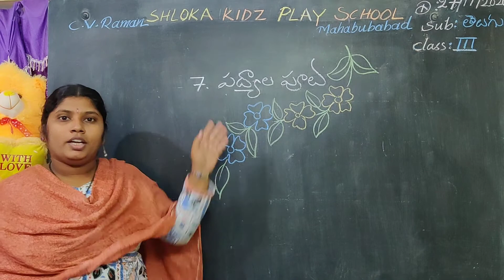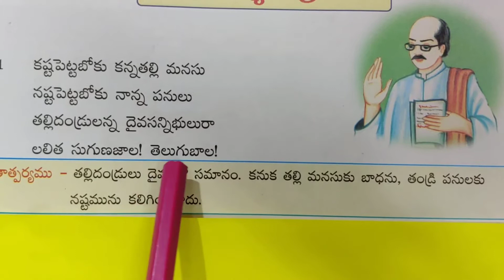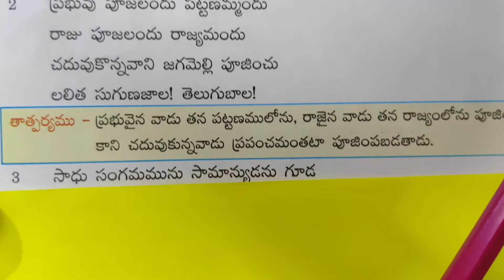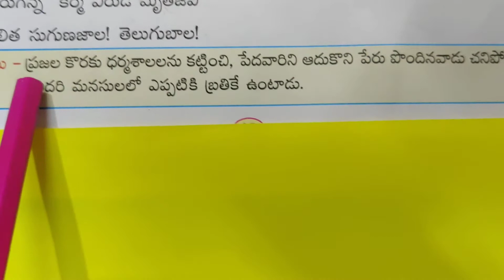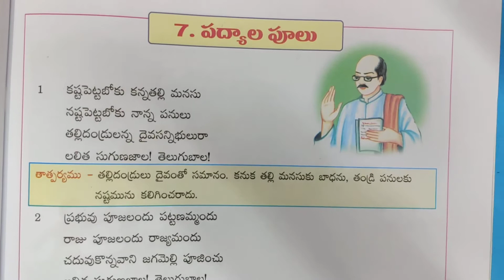## 3వ,తరగతి తెలుగు "7.పద్యాలపూలు" ##